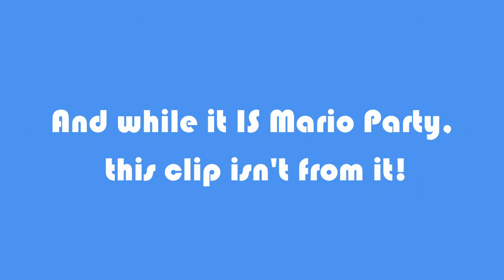An Unfortunate Turn of Events | Mario Party Superstars Highlight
The follow clip is from a vaulted recording of a practice, introductory Mario Party Superstars game

John Smith: n/a
Fruitree: n/a

Video edited by: Andrew Prep

The games we play are not ours, and are owned by their respective creators/companies.